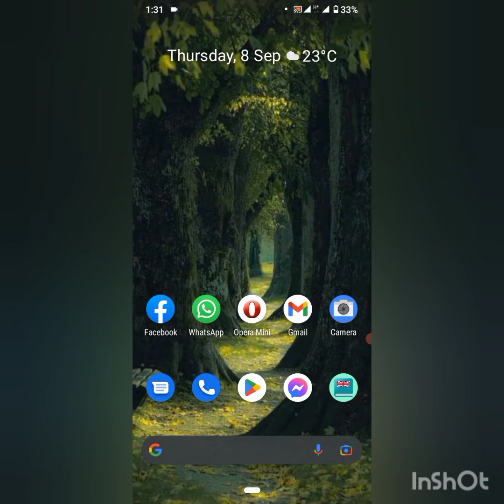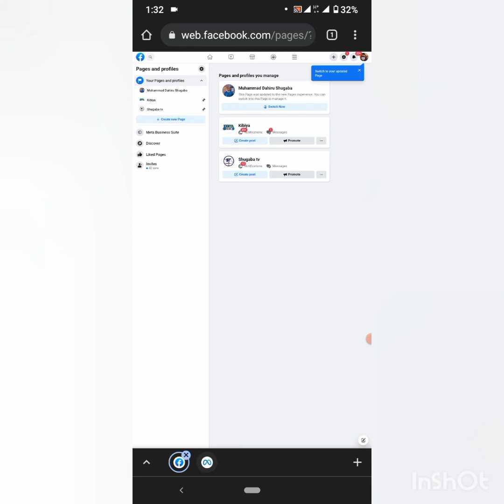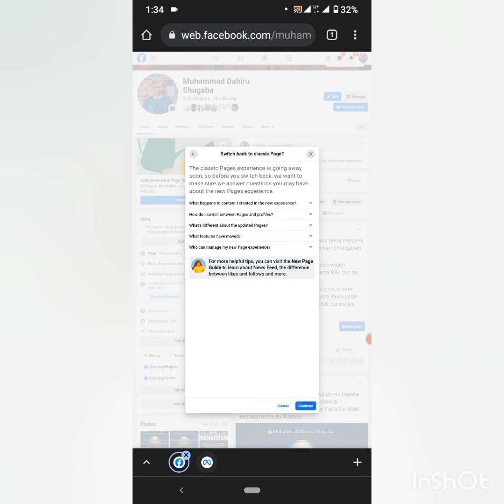Yadda zaka maida Account page naka zuwa nomarl page;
Yadda zaka maida Account page naka zuwa nomarl page kamar yadda yake abaya, @shugabatv5708 @Hikimatv @mubarakeeytv @arewateach4237